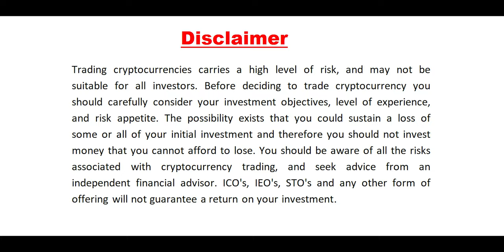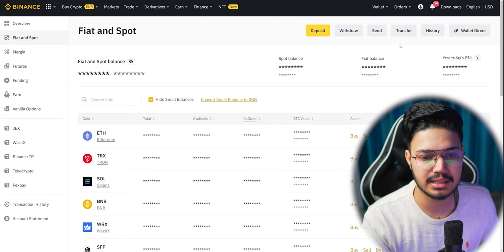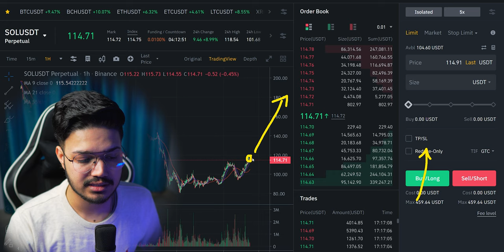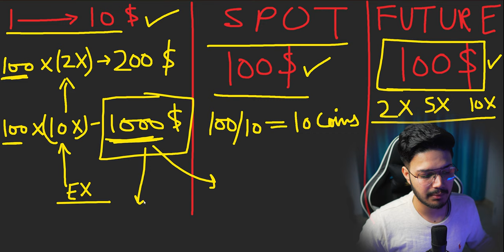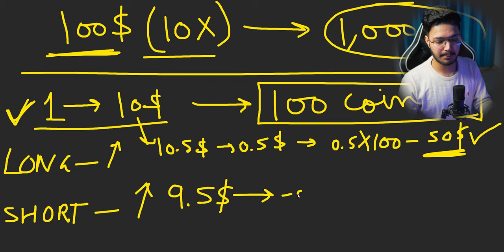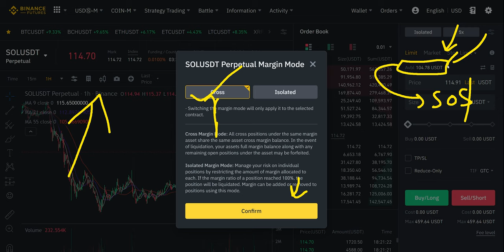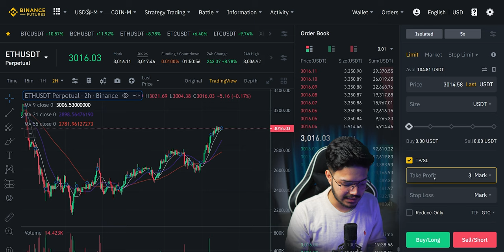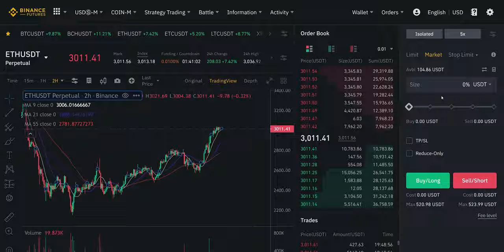Best Strategy For Beginners ! what is Future Trade | BINANCE FUTURE GUIDE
CLAIM $4450FREE NOW!
[click NOW, register, deposit]
TRADE CAREFULLY! much love! 🧡